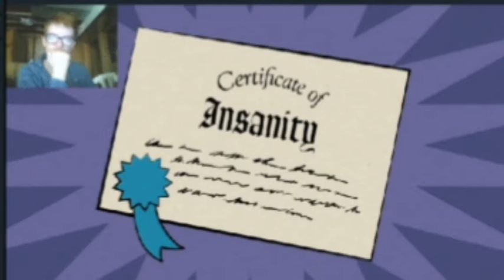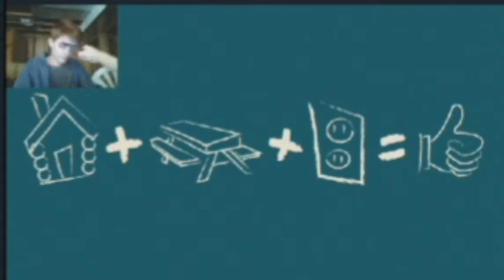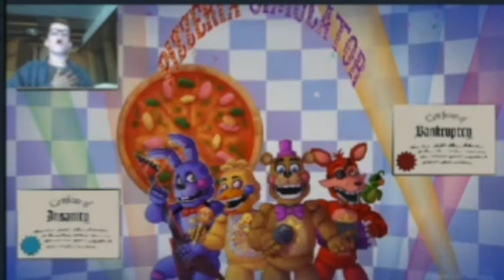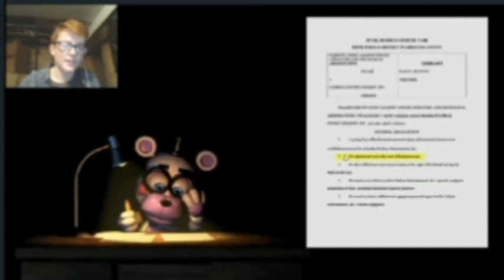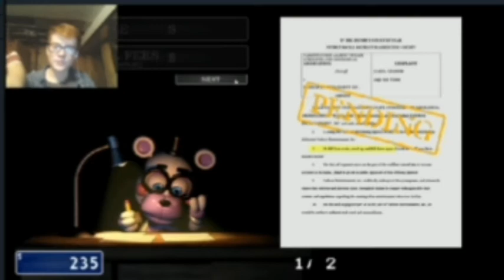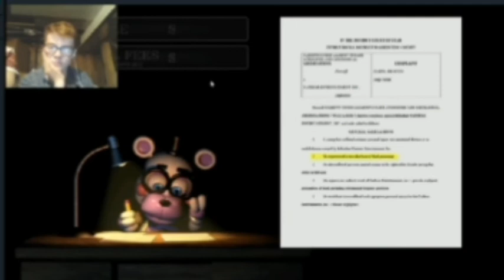we are almost done F.N.A.F 6 #6 insanity, bankruptcy, & mediocrity endings